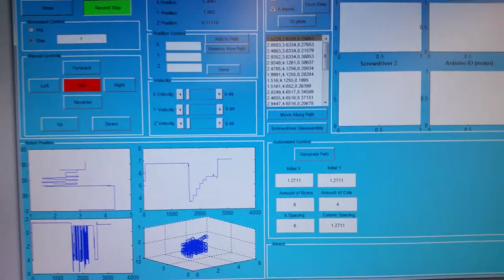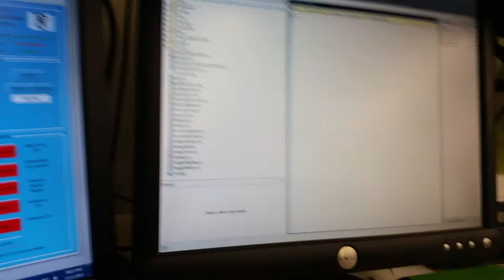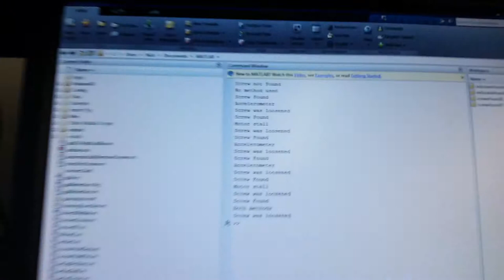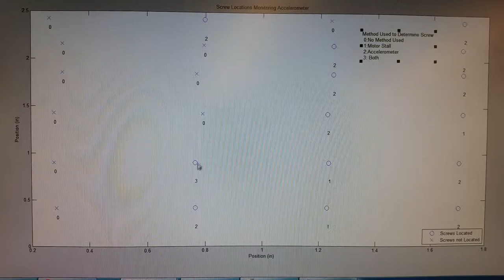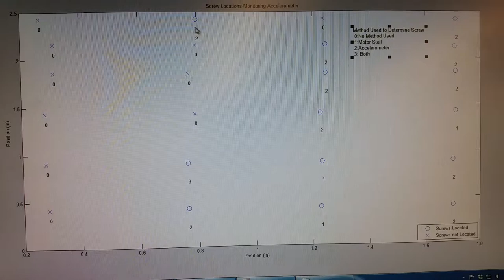Automatic screw remover